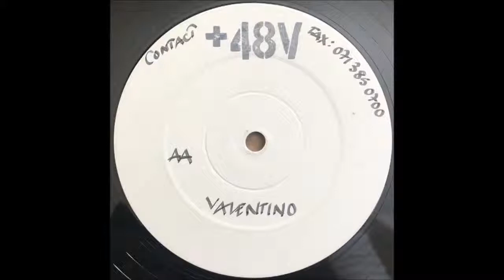+48V - Valentino Mix 2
Not on Label - 48V 002